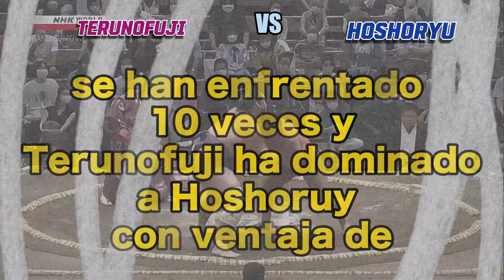PREVIA AL TORNEO DE GRAND SUMO, MAYO 2024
"¡El torneo de mayo está a la vuelta de la esquina! Aquí les dejo un adelanto de lo que podemos esperar:

Terunofuji está confirmado para competir, aunque no se encuentra al 100% en forma.

Lamentablemente, el campeón de marzo, Takerufuji, sigue lesionado y parece que no podrá participar. Además, Asanoyama sufrió una lesión en la rodilla durante la práctica y tampoco estará presente en esta ocasión.

A pesar de no estar en su mejor estado, Takakeisho ha decidido participar en el torneo.

Krishima se encuentra en una forma bastante mejorada y parece estar en condiciones óptimas para el torneo de mayo. Necesitará conseguir al menos 8 victorias para mantener su rango.

Tenemos un debut especial este torneo: ONOSATO hace su debut como Komosubi.

Además, Abi y Wakamotoharu competirán como Sekiwakes en esta emocionante competición. ¡No se lo pierdan!"